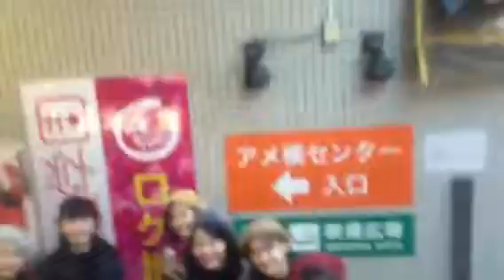★10分でわかる★「あまちゃん」ロケ現場 by みちのく仙台ORI☆姫隊（宮城）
10分でわかる「あまちゃん」ロケ現場を、宮城県のご当地アイドル「みちのく仙台ORI☆姫隊」が紹介しちゃいます！
最初の映像で、よく見ないと見逃してしまいますが、アイドルちゃんが手をふってます(*ﾟ▽ﾟ*)